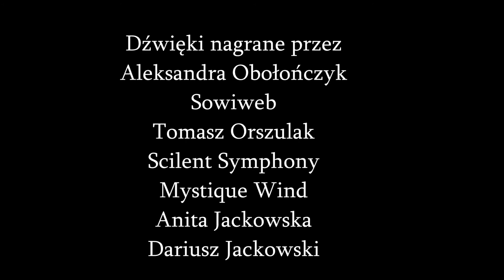Lonely Sounds - Kitchen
Everyday the thousands of sounds surround us. Out of the context they can be used as a material for music bridging art with ordinary life.

In “Lonely Sounds” every week I collect sounds connected to the different subject and make a piece out of theme along with accompanying video.

More about the project - lonelysounds.art/en/about/
Everything made from kitchen sounds recorded by:
Aleksandra Obołończyk
Sowiweb
Tomasz Orszulak
Scilent Symphony
Mystique Wind
Anita Jackowska
Dariusz Jackowski

Realized as part of Polish Ministry of Culture and National Heritage grants programme - Culture in the network.